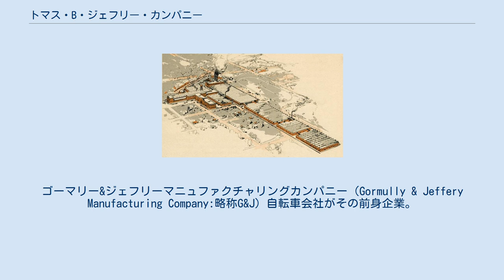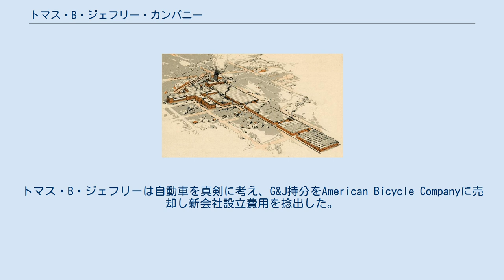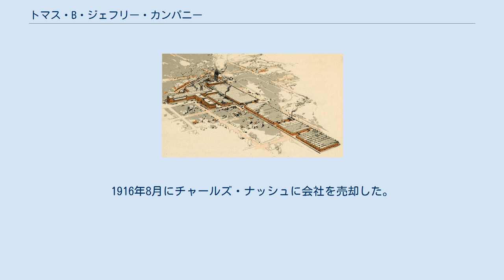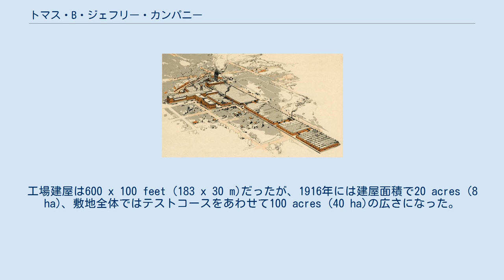トマス・B・ジェフリー・カンパニー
アメリカン・モーターズの人物
トマス・B・ジェフリー・カンパニー(Thomas B. Jeffery Company)はアメリカ合衆国の自動車メーカー。
ウィスコンシン州ケノーシャで1902年から1916年まで活動しRambler（ランブラー）およびJeffery（ジェフリー）ブランドの自動車を製造した。
ゴーマリー&ジェフリーマニュファクチャリングカンパニー（Gormully & Jeffery Manufacturing Company:略称G&J）自転車会社がその前身企業。
ナッシュモーターズが後継企業。
そして、アメリカンモーターズ、クライスラーにつながる会社である。
 Thomas B. Jeffery and his 1897 Rambler prototype トマス・B・ジェフリー(Thomas B. Jeffery)は発明家であり実業家でもあった。
19世紀末、アメリカで自動車に興味をもった自動車黎明期の企業家のひとりであった。
1897年には試作車を製造した。
トマス・B・ジェフリーは自動車を真剣に考え、G&J持分をAmerican Bicycle Companyに売却し新会社設立費用を捻出した。
 トマスの息子であるチャールズ・T・ジェフリーが1901年にA型およびB型の試作車2台を製作した。
革新的な技術を2つ採用していた。
ステアリングホイールとフロントマウントエンジンだった。
その時点でチャールズは1902年の生産を予定していたが、この野望は父の説得により、最終的に「ティラー」と「座席下のエンジン」に落ち着いた。
 1902年から1908年まで、ジェフリー車の自動車はより大型により信頼性ある車両となった。
ジェフリーの車両はアセンブリーラインで組立された。
アセンブリーラインでの生産はランサム・E・オールズに次いで2番目だった。
1903年、ジェフリーはランブラー車1350台を販売した。
1905年にジェフリーは2倍を販売。
チャーリーが1904年以前にステアリングホイールにしていたことも理由のひとつだった。
1907年、ジェフリーはさまざまなボディすたいる、ボディサイズで幅広い車両を製作した。
5人乗りUS$2,500のランブラー車は車両重量2,600ポンド(1179 kg) で40 hp (30 kW) エンジンを搭載していた。
 1910年4月、トマス・B・ジェフリーが旅先のイタリアのポンペイでなくなった。
同年6月にトマス・B・ジェフリー・カンパニーとして会社を創設した。
チャーリー・T・ジェフリーが社長 (president)兼総支配人 (general manager)、H・W・ジェフリーが副社長 (vice president)兼会計役 (treasurer)となった。
 1915年、チャーリー・T・ジェフリーは創業者の父トマス・B・ジェフリーを称え車名をランブラー (Rambler) からジェフリー (Jeffery) に変更した。
 1916年、G.H.エディ (G. H. Eddy) が会計役 (treasurer) となり、H.W.ジェフリー (H. W. Jeffery) は副社長 (vice president) に専任。
G.W.グレイナー (G. W. Greiner) が書記役 (secretary)、L.H.ビル (L. H. Bill) が総支配人 (general manager)、J.W.デコウ (J. W. DeCou) が工場長 (factory manager)、アル・レッケ (Al Recke) が販売部長 (sales manager)。
 チャールズ・T・ジェフリーは1915年のルシタニア号沈没で救助されたことで残りの人生を楽しむことに考え方を変えた。
1916年8月にチャールズ・ナッシュに会社を売却した。
 横に伸びたジェフリー工場 1915年頃 ジェフリーはゴーマリー＆ジェフリー売却で得た資金でウィスコンシン州ケノーシャにあったスターリング自転車会社の工場を購入。
工場建屋は600 x 100 feet (183 x 30 m)だったが、1916年には建屋面積で20 acres (8 ha)、敷地全体ではテストコースをあわせて100 acres (40 ha)の広さになった。
 第一次世界大戦中、ジェフリーは四輪駆動トラックを開発した。
これはクアッドトラック(Quad Truck)と呼ばれ（別名Jeffery Quad & Nash Quad）...